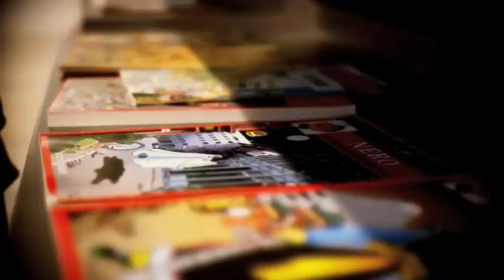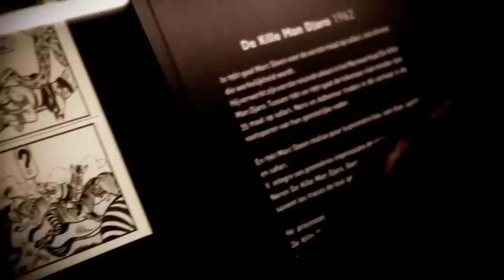Musée Marc Sleen français.mov